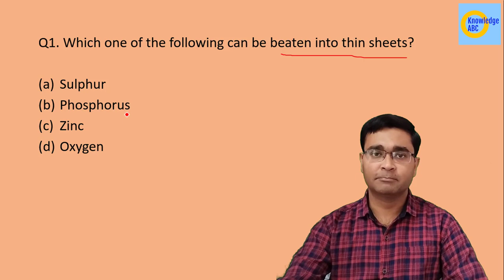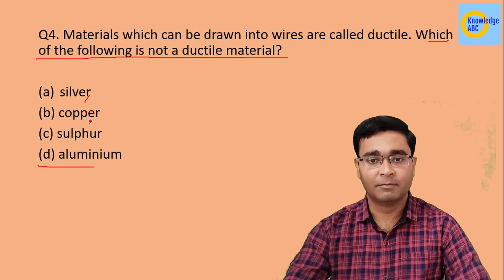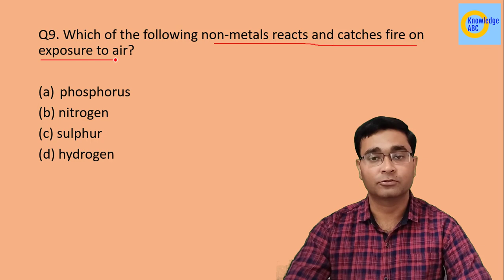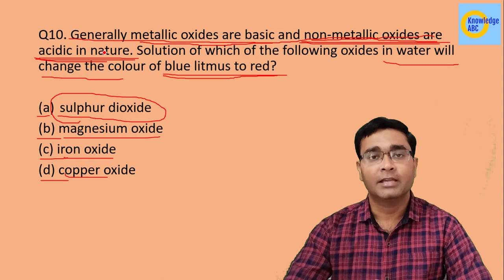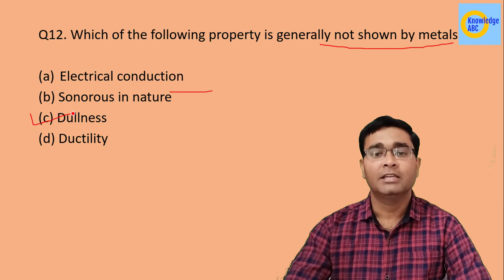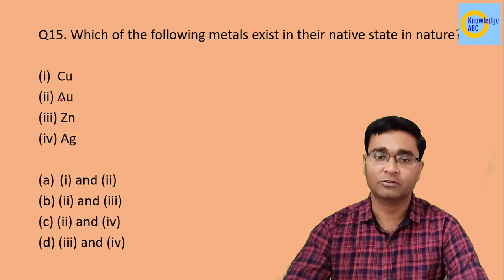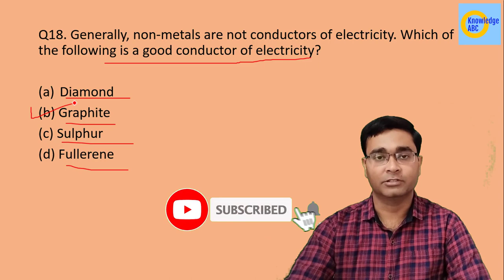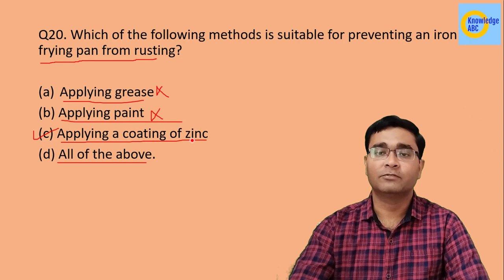Class 10 Science Chapter 3 MCQ | Metals and Non metals | Most Important Questions | Knowledge abc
In this video you will know the important mcq question related to chapter 1.